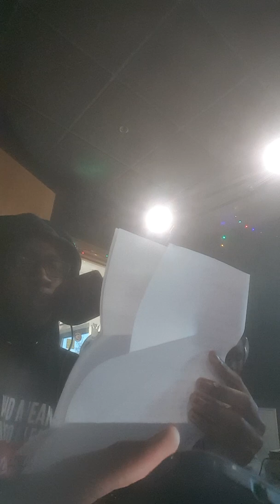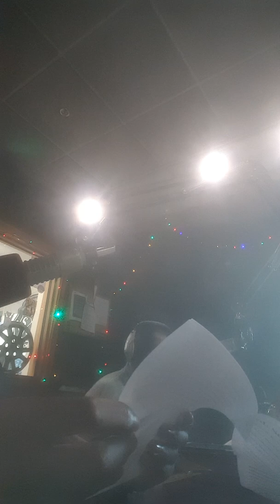Quest Youth Radio 89.5FM every Saturday morning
Quest Youth Radio brings you behind the scenes 7 to 8am.